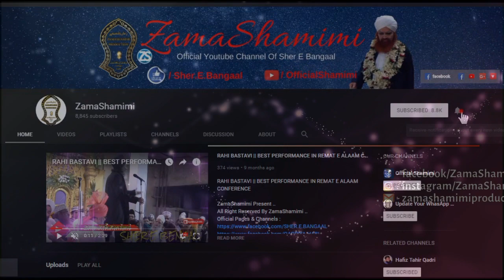Ya Rasool Allah | Mai Hu Tera Sawali - Shabbir Barkati | Akbarpur UP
ZamaShamimi Present's